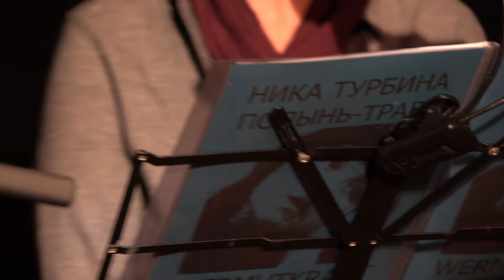Nicht zu erreichen/Schatten (Не дозвонились до меня/Тень) Lieder und Gedichte nach Nika Turbina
WERMUTKRAUT
Lieder-Gedichte nach Nika Turbina mit Kerstin Hommel und Frank Viehweg. Mitschnitte von der Premiere des literarisch-musikalischen Programms zum Buch "Wermutkraut" in deutscher und russischer Sprache am 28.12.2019 im Zimmer 16 in Berlin.

ПОЛЫНЬ-ТРАВА
Песни-стихи Ники Турбиной, в поэтичесиком переводе на немецком языке и в русском оригинале в исполнении Керстин Хоммель и Франка Фивега. Записи премьеры литературно-поэтической программы после публикации книги "Wermutkraut" 28го декабря 2019 г. в "Комнате Н° 16" в Берлине.